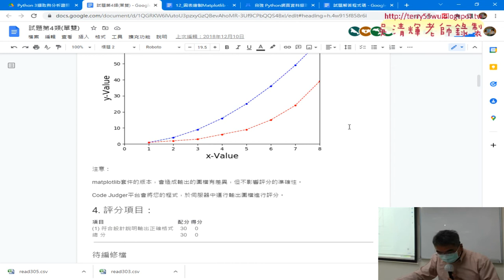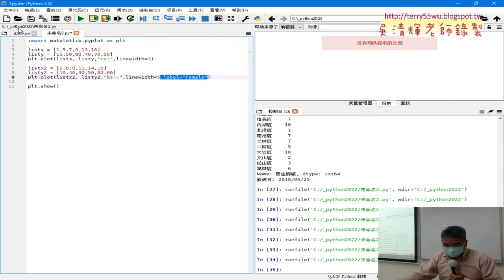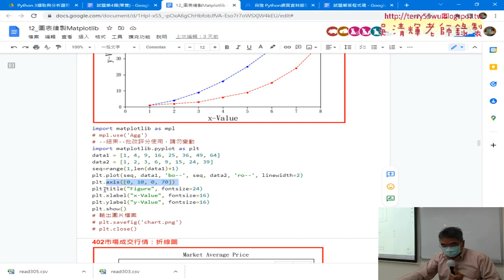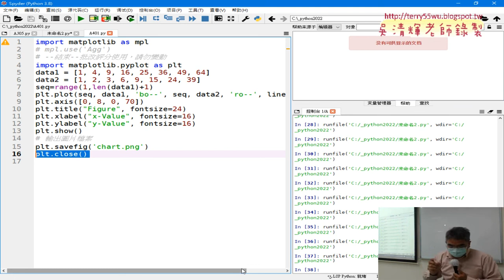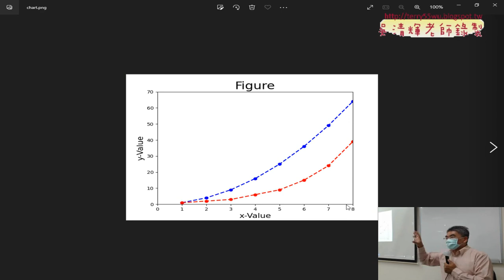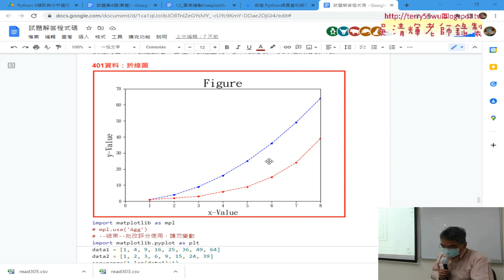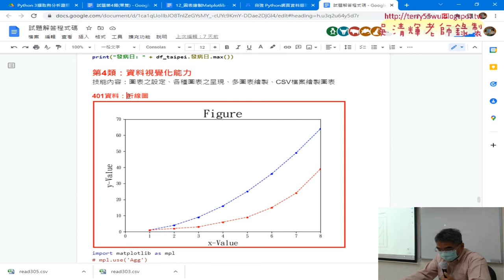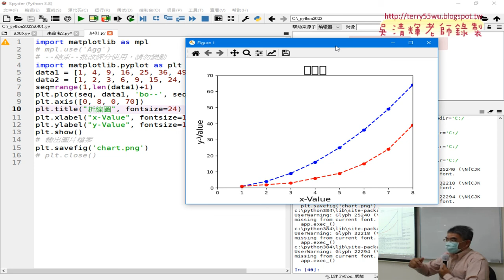06 401資料折線圖繪製說明